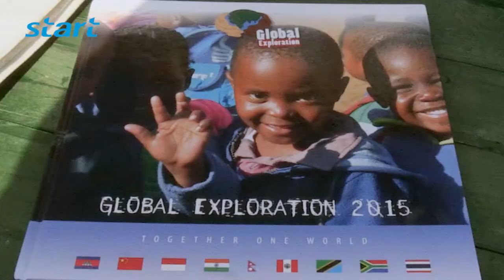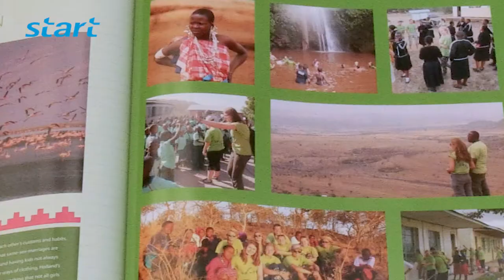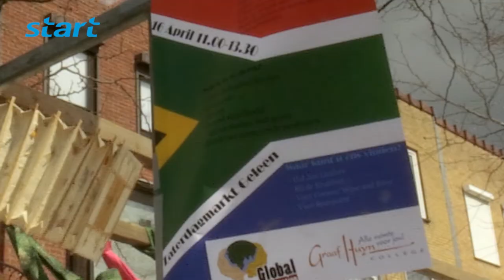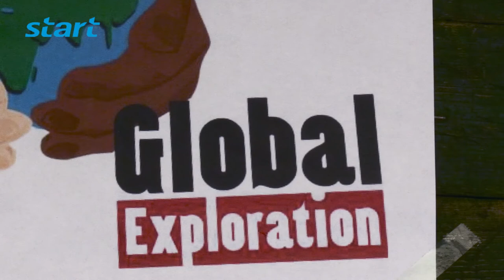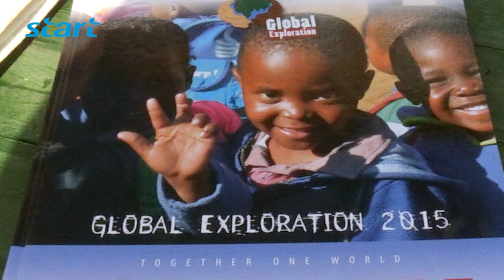Graaf Huijn inzameling voor Global Exploration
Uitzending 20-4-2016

Leerlingen van het Graaf Huyn College in Geleen gaan in juli drie weken naar Zuid-Afrika voor een interculturele stage om kleinschalige projecten te ondersteunen. Op diverse bestemmingen zullen deze leerlingen, samen met lokale leeftijdsgenoten cultuur, normen en waarden uitwisselen.
Op zaterdag 16 april stonden er in Geleen kraampjes waar je verschillende activiteiten kon doen, zoals oud-Hollandse spelen, schminken, muziek, een levend standbeeld, figuren maken van garen en kunst van gerecyclede producten. Met de opbrengst van deze activiteiten hopen ze geld in te zamelen voor hun stage.

Redactie & verslag: Janet Tel
Camera & montage: Jack Noorland

Eindmontage: Martin Heffels
Eindredactie: Tim Klein